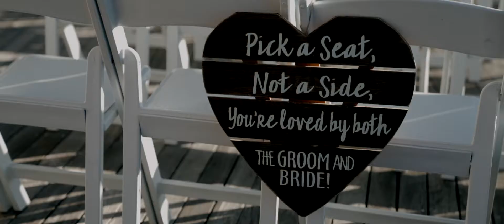Wedding on Alabama highest point - Mary Beth & Andy // Cheaha State Park, Alabama